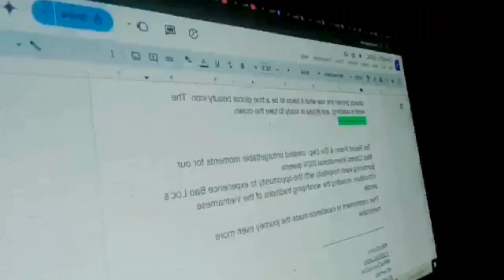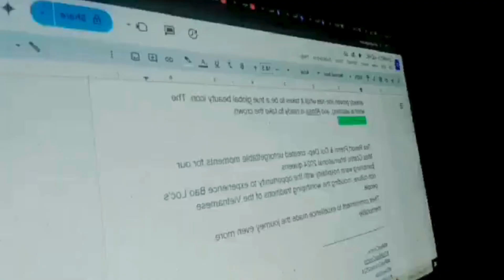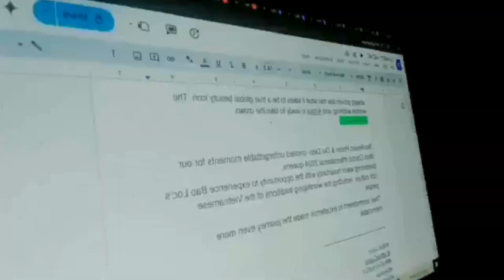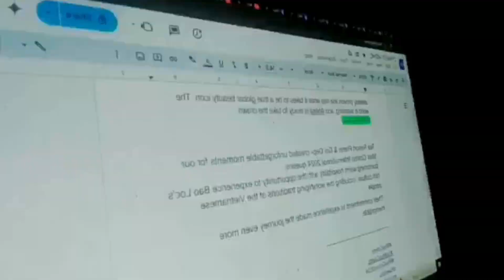Best in Vietnam -Tea Resort Preen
Tea Resort Prenn & Doi Dep- created unforgettable moments for our Miss Cosmo International 2024 queens,
combining warm hospitality with the opportunity to experience Bao Loc’s rich culture, including the worshiping traditions of the Vietnamese people.
Their commitment to excellence made the journey even more memorable.

Paumanhin po meron po akong disability sa pagsasalita at sa pandinig kaya di po ako makapagsalita ng maayos at gusto ko rin po makapag live - hayaan nyo pag nakabili po ako ng Hearing Aid - makakapag live po ako - maraming salamat sa pang unawa

(Apologies, I have a disability with speaking and hearing, so I am unable to speak properly. I also want to go live—please bear with me. Once I am able to buy a hearing aid, I will be able to go live. Thank you for your understanding)

PS: Support  Kulay ng Buhay Foundation